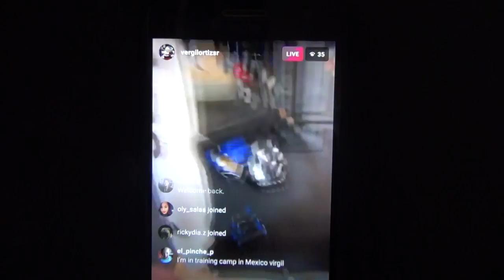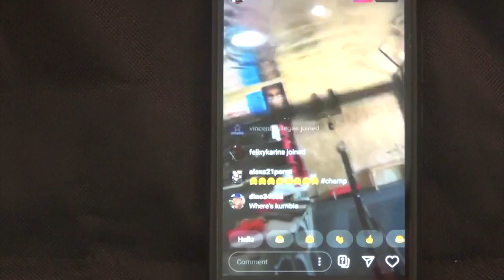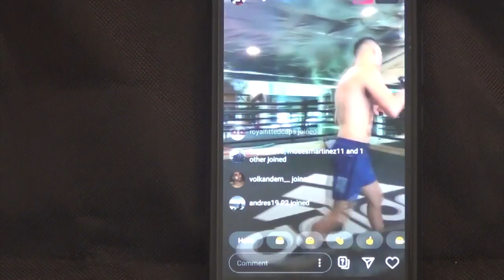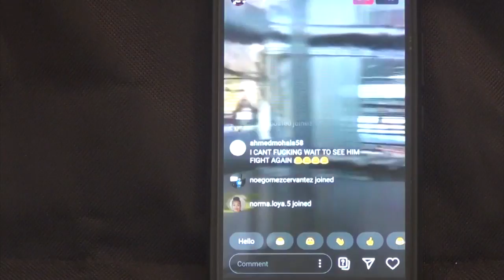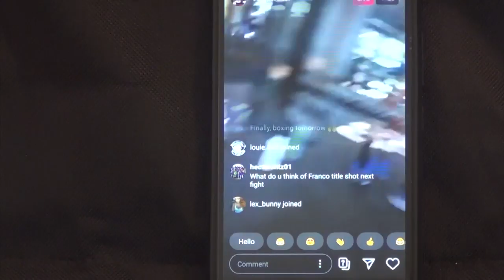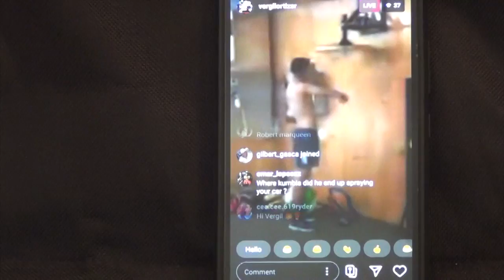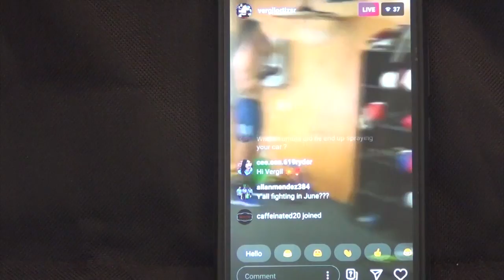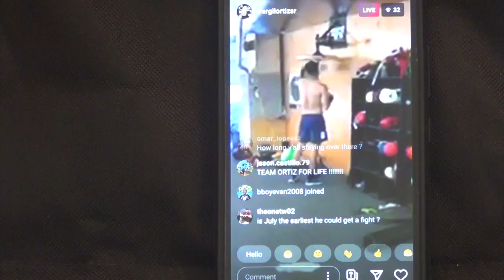Vergil Ortiz 15-0 15KO training back in Riverside after being in Texas for almost 3 months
teamVergilOrtiz teamOrtiz teamRGBA goldenboy grandprairie Vergil Ortiz is an undefeated Welterweight with a professional boxing record of 15-0 with 15 Knockouts. His last three fights have been at the Welterweight division. He fought a total of 4 times in 2019. In January of 2019 in Texas, then he fought Mauricio Herrera in Las Vegas, then in August he fought Antonio Orozco as he headlined his own show in Dallas, TX, then he finished off the year fighting in Indio, CA at the Fantasy Springs Resort and Casino versus Brad Solomon. He has been trained by his father Vergil Ortiz Sr. since the age of 5 years old. His dad has been with him his entire amateur career, short a tournament or two, where Sr. had to work and sent his long time friend ex-fighter Hector Beltran Sr. to be in Vergil's corner. Hector has been with the team for many years. In 2016 when Vergil turned pro, he joined Antonio Diaz in Indio for training and had a total of 9 pro fights there before Vergil Sr. decided to quit his full time day job to train his son full time. In that same year the move from Diaz in Indio to Robert Garcia's gym in Riverside occured. In Robert's gym there is a variety of trainers from his son, Robert Jr. (Pita), Chepe Contreras, and a few Strength and Conditioning Coaches that help with the 30+ stable of pro fighters, Nate Arreola and Charles Trembley from Stike Force Athletics just to metion a couple. Vergil was training to fight Sammy Vargas on March 28, 2020 at the Forum in Los Angeles, CA when the Corona Virus (COVID-19) caused all Sports in the USA to come to a hault. Vergil returned to his home in Grand Praire, TX and continued to workout in his home along with the help of his dad and Trainer Hector Beltran.